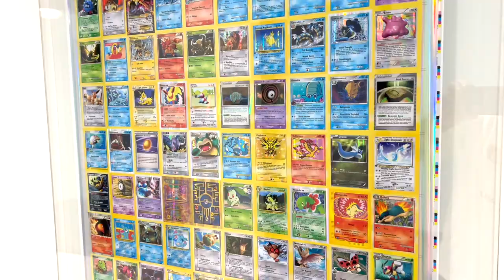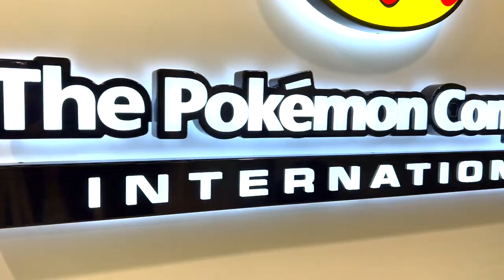IK SPEELDE 1 UUR POKEMON SCARLET & VIOLET | Preview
Zijn jullie ook zo benieuwd naar Pokemon Scarlet & Violet? Ik ook! En speciaal daarom mocht ik bij The Pokémon Company in Londen 1 uur lang Pokemon Scarlet spelen! In deze preview video deel ik alles wat ik heb geleerd over de nieuwste Pokémon games!